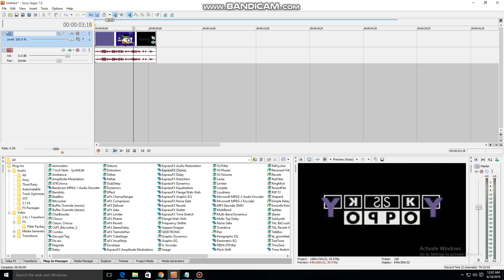How to Make Right Mirrored